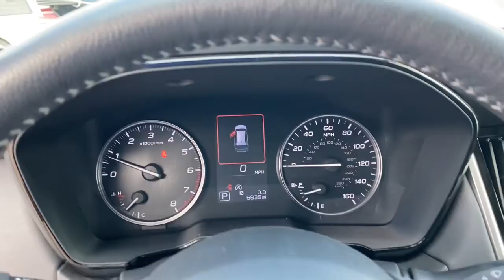2021 Subaru Outback Tulsa, Broken Arrow, Owasso, Bixby, Green Country, OK X1407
Autumn Green Metallic Used 2021 Subaru Outback available in Broken Arrow, Oklahoma at Ferguson Superstore. Servicing the Tulsa, Owasso, Bixby and Green Country, OK area.

Ferguson Superstore
1601 N Elm Place

Recent Arrival! Certified. CARFAX One-Owner. Odometer is 10105 miles below market average!***SUBARU CERTIFIED***, ***NO ACCIDENT HISTORY***, ***AWD***, ***BLUETOOTH***, ***CARFAX ONE OWNER***, ***KEYLESS ENTRY***, ***LOCAL TRADE***, ***BACK UP CAMERA***, Outback Premium, 2.5L 4-Cylinder DOHC 16V, AWD, autumn green metallic.Subaru Certified Pre-Owned means you not only get the reassurance of up to a 7yr/100,000-Mile Powertrain Limited Warranty, but also a 152-point inspection/reconditioning, 24/7 roadside assistance, rental car benefits, and a complete CARFAX vehicle history report.At Ferguson, we are Upfront and Simple. We offer our best price to everyone, the first time. The only additional fee you pay is a $379 documentation charge.
ALL-WEATHER FLOOR LINERS  -inc: Part number J501SAN100,BSD & RCTA & KEYLESS ACCESS & PUSH BUTTON START  -inc: Blind Spot Detection (BSD)  Hands-Free Power Rear Gate  automatic close and height memory  Power Moonroof  Rear Cross Traffic Alert (RCTA)  audible vehicle detection warning  Keyless Access w/Push Button Start  PIN code access  Radio: Subaru STARLINK 11.6 Multimedia Nav System  AM/FM stereo  HD Radio  voice activated controls and navigation  Bluetooth audio streaming and hands-free phone connectivity w/SMS text messaging (applicable w/compatible cellphone)  Near Field Communication (NFC)  iPod control capability  SiriusXM All Access radio (4 months free trial/subscription required after)  SiriusXM Traffic (3 years free trial/subscription required after)  SiriusXM Travel Link (3 years free trial/subscription required after)  smartphone integration: Android Auto  CarPlay and STARLINK cloud applications  6 speakers  3.5mm auxiliary input jack and dual USB input ports,REAR SEAT BACK PROTECTOR  -inc: Part number J501SAN221,CARGO NET  -inc: Part number F551SAN000,SLATE BLACK  CLOTH UPHOLSTERY  -inc: silver or ivory stitching,TECH PACKAGE 1  -inc: Wireless Charger  Part number H671SAN200  Auto-Dimming Exterior Mirror w/Approach Light  Part number J201SAN000  Auto-Dimming Mirror w/Compass & HomeLink  Part number H501SSG304  Dome Light LED Upgrade  Part number H461SFL110,AUTUMN GREEN METALLIC,All Wheel Drive,Power Steering,ABS,4-Wheel Disc Brakes,Brake Assist,Brake Actuated Limited Slip Differential,Aluminum Wheels,Tires - Front All-Season,Tires - Rear All-Season,Temporary Spare Tire,Heated Mirrors,Power Mirror(s),Integrated Turn Signal Mirrors,Rear Defrost,Privacy Glass,Intermittent Wipers,Variable Speed Intermittent Wipers,Rear Spoiler,Power Door Locks,Luggage Rack,Daytime Running Lights,Automatic Headlights,Headlights-Auto-Leveling,LED Headlights,Automatic Highbeams,Fog Lamps,AM/FM Stereo,Satellite Radio,MP3 Player,Bluetooth Connection,Telematics,Auxiliary Audio Input,HD Radio,Smart Device Integration,Requires Subscription,Steering Wheel Audio Controls,Power Driver Seat,Bucket Seats,Heated Front Seat(s),Driver Adjustable Lumbar,Pass-Through Rear Seat,Rear Bench Seat,Adjustable Steering Wheel,Trip Computer,Power Windows,Leather Steering Wheel,Keyless Entry,Power Door Locks,Cruise Control,Adaptive Cruise Control,Climate Control,Multi-Zone A/C,A/C,Cloth Seats,Driver Vanity Mirror,Passenger Vanity Mirror,Driver Illuminated Vanity Mirror,Passenger Illuminated Visor Mirror,Floor Mats,Cargo Shade,Power Windows,Power Door Locks,Trip Computer,Security System,Engine Immobilizer,Cruise Control Steering Assist,Traction Control,Stability Control,Traction Control,Front Side Air Bag,Lane Departure Warning,Lane Keeping Assist,Lane Departure Warning,Front Collision Mitigation,Tire Pressure Monitor,Driver Air Bag,Passenger Air Bag,Front Head Air Bag,Rear Head Air Bag,Passenger Air Bag Sensor,Knee Air Bag,Child Safety Locks,Back-Up Camera